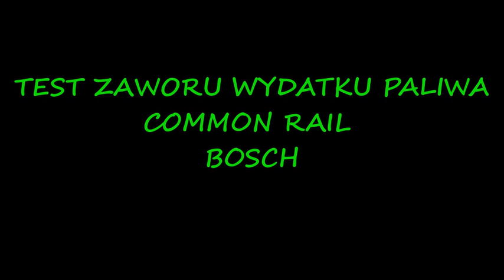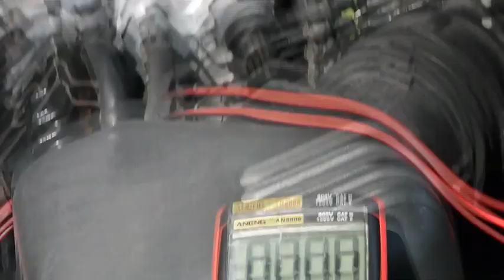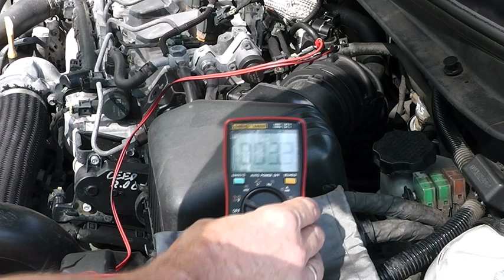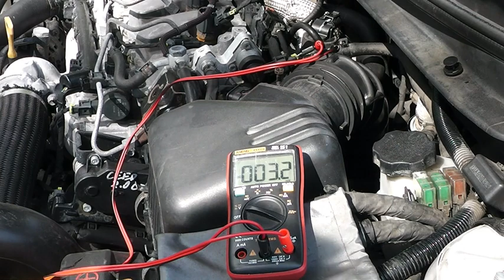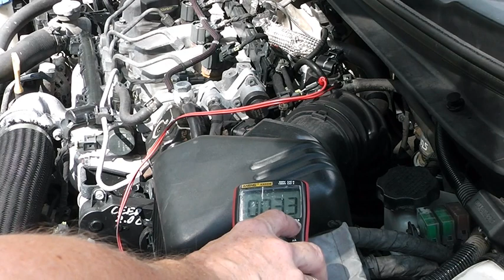EXPERT ZAWOR PALIWA BOSCH CP 3 KIEDY JEST STEROWANY ORAZ JAKIE MA ZASILANIE , FUEL VALVE TESTING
ELEKTROZAWÓR WYDATKU PALIWA BOSCH CZĘSTO ROBI PROBLEM CZEGO PRZYKŁADEM MOŻE BYĆ POMPA CP3 KTÓRA POZORNIE JEST PROSTA LECZ W/W ZAWÓR JEST JEDYNYM JEJ ELEMENTEM Z UKŁADU ELEKTRYCZNEGO STEROWANY PRZEZ ECU SILNIKA . PORUSZANY ZAWÓR BOSCH NIE REGULUJE WYSOKIEGO CIŚNIENIA LECZ JAK NAZWA JEGO MÓWI USTALA WYDAJNOŚĆ POMPY W/G ZAPOTRZEBOWANIA W ZALEŻNOŚCI OD MOMENTU SILNIKA, OBROTÓW, TEMPERATURY PALIWA , SILNIKA ORAZ INNYCH CZYNNIKÓW PRZELICZANYCH PRZEZ STEROWNIK SILNIKA. Z FILMU DOWIESZ SIĘ JAK WYKONAĆ WSTĘPNE POMIARY NAPIĘCIA BY MÓC WYELIMINOWAĆ JEGO ZASILANIE NIE PORUSZAJĄC SPRAWNOŚCI TECHNICZNEJ. FILM Z POMIARÓW ZAWORU NA STOLE DOSTĘPNY JEST NA MOIM KANALE. ZAPRASZAM

BOSCH FUEL EXPANSION SOLENOID VALVE OFTEN DOES A PROBLEM OF WHICH AN EXAMPLE CAN BE THE CP3 PUMP WHICH IS SEEMINGLY SIMPLE BUT THIS VALVE IS ITS ONLY ELEMENT FROM THE ELECTRICAL SYSTEM CONTROLLED BY THE ENGINE ECU. THE MOVING BOSCH VALVE DOESN'T REGULATE HIGH PRESSURE, BUT WHAT IT SAYS NAME, DETERMINES THE PUMP PERFORMANCE IN THE DEMAND, DEPENDING ON THE ENGINE TORQUE, RPM, FUEL TEMPERATURE, ENGINE AND OTHER ENGINE CONVERTERS. FROM THE VIDEO YOU WILL FIND OUT HOW TO MAKE INITIAL VOLTAGE MEASUREMENTS TO BE ABLE TO ELIMINATE ITS POWER WITHOUT IMPROVING THE TECHNICAL EFFICIENCY. THE VIDEO OF MEASURING THE VALVE ON THE TABLE IS AVAILABLE ON MY CHANNEL. INVITE

DAS BOSCH-MAGNETVENTIL FÜR DIE KRAFTSTOFFAUSDEHNUNG HAT HÄUFIG EIN PROBLEM, WELCHES BEISPIEL DIE CP3-PUMPE SEIN KANN, DIE SCHEINBAR EINFACH IST, ABER DIESES VENTIL IST DAS EINZIGE ELEMENT DES ELEKTRISCHEN SYSTEMS, DAS VOM MOTOR-ECU GESTEUERT WIRD. DAS BEWEGLICHE BOSCH-VENTIL REGELT NICHT DEN HOCHDRUCK, ABER WAS DER NAME SÄGT, BESTIMMT DIE PUMPENLEISTUNG IM BEDARF, JE NACH MOTORDREHMOMENT, DREHZAHL, KRAFTSTOFFTEMPERATUR, MOTOR UND ANDEREN MOTORUMRICHTERN. AUS DEM VIDEO ERFAHREN SIE, WIE ERSTE SPANNUNGSMESSUNGEN VORGENOMMEN WERDEN KÖNNEN, UM SEINE LEISTUNG ENTFERNEN ZU KÖNNEN, OHNE DEN TECHNISCHEN WIRKUNGSGRAD ZU VERBESSERN. DAS VIDEO ZUM MESSEN DES VENTILS AUF DEM TISCH IST AUF MEINEM KANAL VERFÜGBAR. EINLADEN
БОСЦХ ЕЛЕКТРОМАГЕТНИ ВЕНТИЛ ЗА ПРОШИРАЊЕ ГОРИВА ЧЕСТО РАДИ ПРОБЛЕМ ЧИЈИ ПРИМЕР МОЖЕ БИТИ ЦП3 ПУМПА КОЈА ЈЕ НАИЗГЛЕД ЈЕДНОСТАВНА, АЛИ ЈЕ ОВАЈ ВЕНТИЛ ЊЕГОВИ ЈЕДИНИ ЕЛЕМЕНТ ИЗ ЕЛЕКТРИЧНОГ СИСТЕМА КОЈИ КОНТРОЛИШЕ ЕЦУ. ПОКРЕТНИ БОСЦХ ВЕНТИЛ НЕ РЕГУЛИШЕ ВИСОК ПРИТИСАК, АЛИ КАКО ПИШЕ НАЗИВ, ОДРЕЂУЈЕ ПЕРФОРМАНСЕ ПУМПЕ У ПОТРЕБИ, У ЗАВИСНИЦИ ОД МОТОРА МОТОРА, РПМ, ТЕМПЕРАТУРЕ ГОРИВА, МОТОРА И КОНВЕРТЕРА ДРУГИХ МОТОРА. ИЗ СНИМАКА ЋЕТЕ САЗНАТИ КАКО ДА ИЗВРШИТЕ ПОЧЕТНА МЕРЕЊЕ НАПОНА ДА БИСТЕ МОГЛИ ЕЛИМИНИСАТИ ЊЕГОВА СНАГА БЕЗ ПОБОЉШАЊА ТЕХНИЧКЕ ЕФИКАСНОСТИ. ВИДЕО МЕРЕЊЕ ВЕНТИЛА НА СТОЛУ ЈЕ ДОСТУПАН НА МОЈЕМ КАНАЛУ. ИНВИТЕ

PALIVOVÝ EXPANZNÍ ELEKTROMAGNETICKÝ VENTIL BOSCH MÁ ČASTO PROBLÉM, KTERÝM MŮŽE BÝT PŘÍKLAD ČERPADLA CP3, KTERÉ JE ZDÁNĚ JEDNODUCHÉ, ALE TENTO VENTIL JE JEDINÝM PRVKEM Z ELEKTRICKÉHO SYSTÉMU ŘÍZENÉHO ECU MOTORU. POHYBLIVÝ VENTIL BOSCH NEREGULUJE VYSOKÝ TLAK, ALE TO, CO ŘÍKÁ JMÉNO, URČUJE VÝKON ČERPADLA V POŽADAVKU, V ZÁVISLOSTI NA MOMENTU, OTÁČKÁCH MOTORU, TEPLOTĚ PALIVA, MOTORU A DALŠÍCH MĚNICÍCH MOTORU. Z VIDEA ZJISTÍTE, JAK PROVÁDĚT POČÁTEČNÍ MĚŘENÍ NAPĚTÍ, ABY SE MOHLO ELIMINOVAT JEHO VÝKON BEZ ZLEPŠENÍ TECHNICKÉ ÚČINNOSTI. VIDEO Z MĚŘENÍ VENTILU NA TABULCE JE K DISPOZICI NA MÉM KANÁLU. POZVAT

BOSCH DRIVSTOFFEKPANSJONSMAGNETVENTIL GJØR OFTE ET PROBLEM SOM ET EKSEMPEL KAN VÆRE CP3-PUMPEN SOM ER TILSYNENDE ENKEL MEN DENNE VENTILEN ER DET ENESTE ELEMENT FRA DET ELEKTRISKE SYSTEMET STYRES AV MOTOREN. DEN BEVEGENDE BOSCH-VENTILEN REGULERER IKKE HØYTRYKK, MEN HVA DEN SIGER NAVN, BESTEMMER PUMPEYTELSEN I ETTERSPØRSELEN, AVHENGIG AV MOTORMOMENT, RPM, DRIVSTOFFTEMPERATUR, MOTOR OG ANDRE MOTOROMformere. FRA VIDEOEN VIL DU FINNE UT HVORDAN DU GJØR INNLEDENDE SPENNINGSMÅLINGER FOR Å KUNNE ELIMINERE KRAFTEN UTEN Å FORBEDRE DEN TEKNISKE EFFEKTIVITETEN. VIDEOEN OM MÅLING AV VENTILEN PÅ BORDET ER TILGJENGELIG PÅ MIN KANAL. INVITERE

BOSCH DEGVIELAS IZPLATĪŠANĀS SOLENOĪDA VĀRSTS BIEŽI RAJĀ PROBLĒMU, KURA PIEMĒRS VAR BŪT CP3 SŪKNIS, KAS IR šķietami VIENKĀRŠS, BET ŠIS VĀRSTS IR TĀ VIENĪGAIS ELEKTRISKĀS SISTĒMAS ELEKTRISKĀS SISTĒMAS ELEKTROVADĪBAS ELEMENTS. KUSTĪGAIS BOSCH VĀRSTS NEREGULIĒ AUGSTSPIEDIENU, BET TAS, KAS TĀ NOSAKA NOSAUKUMS, NOSAKA SŪKŅA DARBĪBU PIEPRASĪJUMĀ, ATKARĪBĀ NO DZINĒJA griezes momenta, RPM, DEGVIELAS TEMPERATŪRAS, DZINĒJA UN CITU MOTORU. NO VIDEO UZZINĀSIT, KĀ IZVEIDOT SĀKOTNĒJĀS SPRIEGUMA MĒRĪJUMUS, LAI VARĒTU NOVĒRT TĀ JAUDU, NE UZLABOJOT TEHNISKO EFEKTIVITĀTI. MANĀ KANĀLĀ IR PIEEJAMS VIDEO PAR VĀRSTU UZ GALDA MĒRĪŠANU. AICINĀT

صمام الملف اللولبي لتوسيع وقود بوش غالبًا ما يتسبب في مشكلة يمكن أن يكون أحد الأمثلة هو مضخة CP3 التي تبدو بسيطة ولكن هذا الصمام هو عنصر فقط من النظام الكهربائي الذي يتحكم فيه المحرك ECU. صمام بوش المتحرك لا ينظم الضغط العالي ، ولكن ما يقوله اسمه ، يحدد أداء المضخة حسب الطلب ، اعتمادًا على عزم المحرك ، وعدد الدورات في الدقيقة ، ودرجة حرارة الوقود ، والمحرك ومحركات المحرك الأخرى. من الفيديو ، ستكتشف كيفية إجراء قياسات الجهد المبدئي لتكون قادرًا على ا